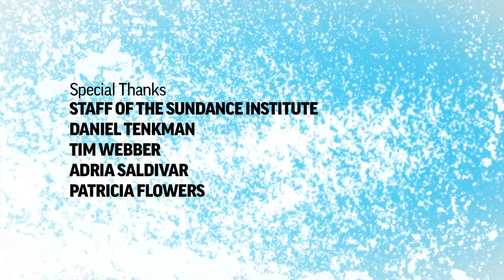Meet the Artists '11: Mike Cahill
Meet the Artists: Mike Cahill on his film "Another Earth" premiering at the 2011 Sundance Film Festival.